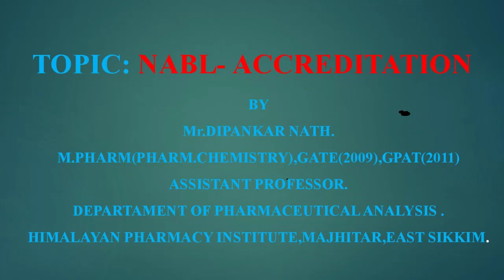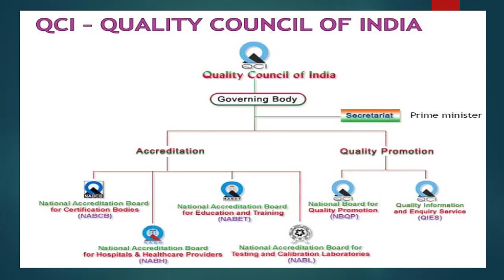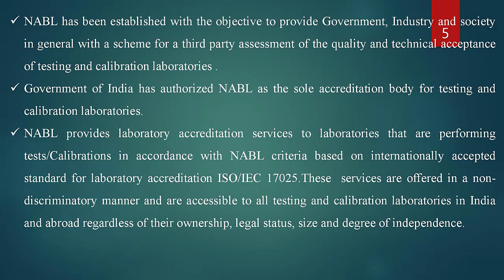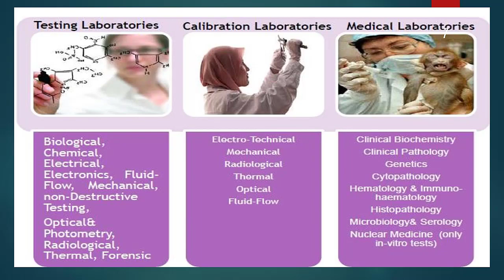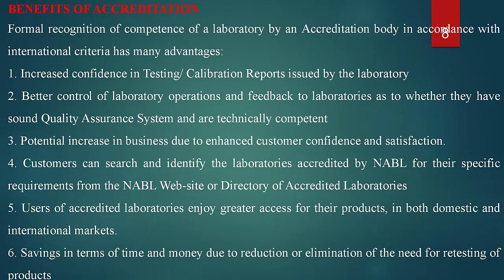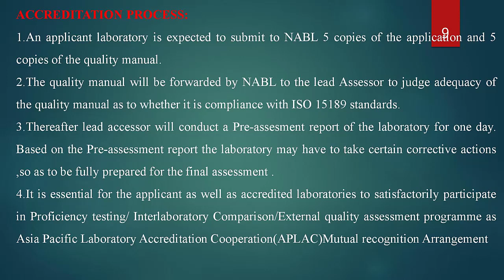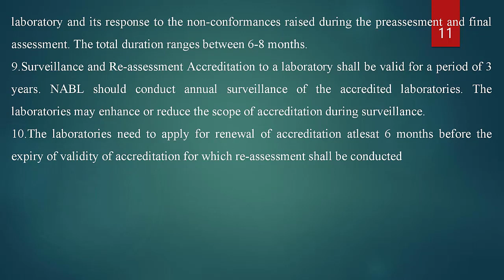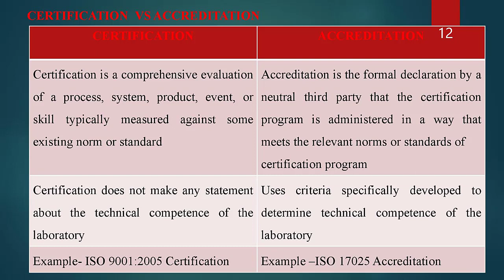NABL, nabl, accreditation principles and procedures, nabl lab requirements, nabl laboratory in hindi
NABL accreditation : Principles and procedures
UNIT – I Quality Assurance and Quality Management concepts
BP606T PHARMACEUTICAL QUALITY ASSURANCE
0:00 nabl lab requirements
0:30 nabl
1:00 nabl laboratory in hindi
1:30 nabl accreditation principles and procedures
2:00 nabl certification and accreditation procedure
2:30 nabl certification and accreditation procedures

NABL ACCREDITATION 000
What is NABL? 203
Scope of NABL 455
Benefits of NABL accreditation 657
NABL Accreditation process 919
Accreditation Vs Certification 1251

ISO 14000 :

QCI
QUALITY COUNCIL OF INDIA
QCI is governed by a Council of 38 members with equal representations of government,
industry and consumers
Chairman of QCI is appointed by the Prime Minister's office on recommendation of the
government and industry
Council is the apex level body responsible for formulating the strategy, general policy
constitution and monitoring of various components of QCI with objective to ensure
transparent and credible accreditation system
Each Board functions independently with its own Chairperson appointed by the QCI
Chairman and with the members representing various stakeholders

NABL
NATIONAL ACCREDITATION BOARD FOR TESTING AND CALIBRATION
LABORATORIES
NABL is an autonomous society registered under Societies Act in 1992 providing
Accreditation ( of Technical competence of a testing, calibration, medical
laboratory Proficiency testing provider ( Reference Material Producer (RMP
NABL is an autonomous body under the aegis of Department of Science Technology,
Government of India, and is registered under the Societies Act It is only one of its kinds that
assess laboratories in India for quality and consistency in the results
NABL has agreements with ILAC (International Laboratory Accreditation Conference) and
APLAC (Asia Pacific Laboratory Accreditation Cooperation) These are especially valuable
for International recognition and mutual acceptance of test results In short accreditation has
worldwide acceptance
NABL has been established with the objective to provide Government, Industry and society
in general with a scheme for a third party assessment of the quality and technical acceptance
of testing and calibration laboratories
Government of India has authorized NABL as the sole accreditation body for testing and
calibration laboratories
NABL provides laboratory accreditation services to laboratories that are performing
tests/Calibrations in accordance with NABL criteria based on internationally accepted
standard for laboratory accreditation ISO/IEC 17025 These services are offered in a non
discriminatory manner and are accessible to all testing and calibration laboratories in India
and abroad regardless of their ownership, legal status, size and degree of independence

SCOPE OF NABL ACCREDITATION
NABL
Grants accreditation in almost all areas of science, engineering and medical testing
The international standards followed are
ISO 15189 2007 (for Medical Testing)
ISO/IEC 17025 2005 (for Testing, calibration)
ISO 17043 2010 (for Proficiency testing providers)
The laboratories should be legally identifiable and appropriately registered
They can be part of a big organization or an independent entity

NABL accreditation is currently given in the following fields
Testing laboratories
Calibration laboratories
Medical laboratories

ACCREDITATION
PROCESS
1
An applicant laboratory is expected to submit to NABL 5 copies of the application and 5
copies of the quality manual
2
The quality manual will be forwarded by NABL to the lead Assessor to judge adequacy of
the quality manual as to whether it is compliance with ISO 15189 standards
3
Thereafter lead accessor will conduct a Pre assesment report of the laboratory for one day
Based on the Pre assessment report the laboratory may have to take certain corrective actions
,so as to be fully prepared for the final assessment
4
It is essential for the applicant as well as accredited laboratories to satisfactorily participate
in Proficiency testing/ Interlaboratory Comparison/External quality assessment programme as
Asia Pacific Laboratory Accreditation Cooperation(APLAC)Mutual recognition Arrangement
calls laboratory